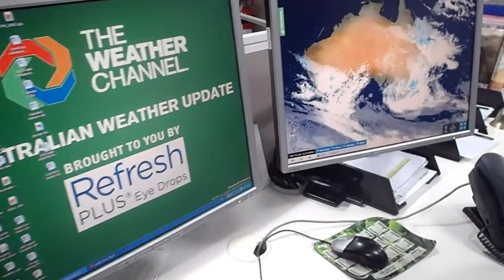Australia Weather Update - 10 July 2012 - The Weather Channel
Lots of rain is falling in the northern and central part of Queensland as well as New South Wales and Victoria.  This cloud band should clear out within the next 24 hours but the cloud that is producing rain in south west Western Australia is moving to the east coast and bring more rain on Thursday and Friday.